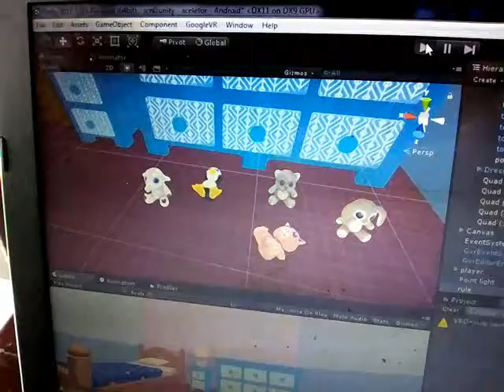L - method = FisherYatesShuffle / metode= FisherYatesShuffle app = Unity3D language = C# / baha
L - method = FisherYatesShuffle / metode= FisherYatesShuffle app =
language = C# / bahasa = C#
gear =
- ASUS VivoBook Pro 15 N580

-OPPO A39
RAM 3GB
Storage 32GB
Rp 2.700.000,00